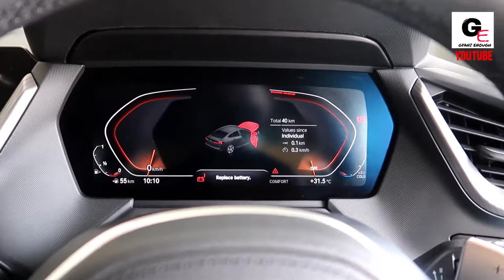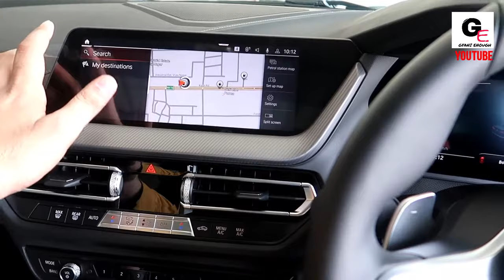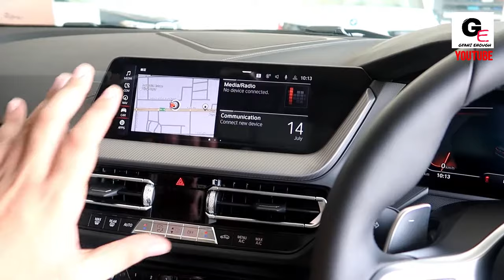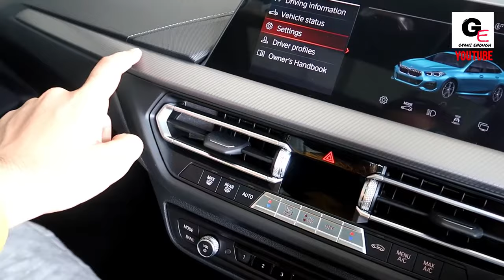2022 BMW 2 series Gran Coupe 220i M SPORT- in depth review - with prices !!!!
hello friends watch this video to see and know about all new BMW 2 series Gran Coupe 220i M SPORT with actual look and details including interiors & exteriors !!!

BMW 2 series Gran Coupe 220i M SPORT has been priced at 42.50L* ex showroom delhi

Technical Data
Capacity in ccm 1998.0
Cylinders/Valves 4/4
Max. output in kW(hp) at 1/minb 141(190)/5,000
Max. torque in Nm at 1/minb 280/1,350-4,600

Drive and Transmission
7-Speed Steptronic Sport Transmission with double clutch
- Shift-by-wire gear selector switch
- Gearshift paddles on steering wheel
- Sporty fast gear shifting in specific driving modes
- Launch Control with imagery in the instrument cluster
- Expert functions for race track driving
BMW TwinPower Turbo 4-cylinder engine Petrol Petrol
BMW Driving Experience Control (Modes: ECOPRO, Comfort, Sport)
Performance Control:
Engine control and brake interventions during cornering, agility enhancement, & curve neutrality
Servotronic steering assist

M Sport
- M Aerodynamics package with front apron, rear apron and side sill in
body colour,with side sill with Dark Shadow insert
- BMW Kidney Grille with exclusively designed vertical slats in satinized
Aluminium with grille frame in Chrome High-Gloss
- 'M' designation on the sides
- Door sill finishers with 'M' designation
- Floor mats in 'M' specific design
- Vehicle key with insert in Black High-Gloss and M lettering
- Contrasting seams on the Dashboard

Interior Equipment
Automatic air conditioning with 2 zone control includes Automatic Air
Recirculation (AAR), a fogging and solar sensor
Air-vents for rear seat occupants
Micro-activated carbon particulate filter for fresh and recirculated air
Ambient lighting: Atmospheric Lighting in front and rear with six
selectable light designs for instrument panel and door trims
Panorama Glass Roof with automatic sliding / tilting function
Cruise control with braking function
Armrest front, sliding with storage compartment
Sport seats for driver and front passenger
Electrical seat adjustment for driver & passenger with memory function for driver
Floor mats in velour
Interior mirrors with automatic anti-dazzle function
M leather steering wheel in leather 'Walknappa' in black with black
stitching and 'M' badging
Multifunction buttons for steering wheel
Gearshift lever with gear knob in 'Walknappa' leather and 'M' badge
Rear seat with 40:20:40 folding, can be folded individually
Centre armrest in rear with 2 cup holders
Storage compartment package

BMW ConnectedDrive
Bluetooth with audio streaming, handsfree and USB connectivity
Smartphone Integration with Wireless functionality
BMW Live Cockpit Professional
- Fully Digital 10.25” (26.03 cm) Instrument Display
- High-resolution (1920x720 pixels) 10.25” (26.03 cm) Control Display
- BMW Operating System 7.0 with variable configurable widgets
- Navigation Function with 3D maps
- Touch Functionality
- iDrive Touch with handwriting recognition and direct access buttons
- Voice Control
BMW Virtual Assistant activated by voice command "Hey BMW"
Parking Assistant with Reversing Assistant
Rear-View Camera
BMW Gesture Control
Speaker system with 6 speakers and total output of 100 watts

Safety Features 220i Sport 220i M Sport
6 Airbags:
- Airbags for driver and front passenger
- Side airbag system (pelvis/thorax) in the front seat backrests
- Curtain airbags for front and rear seat occupants
Three-point seat belts at all seats, including pyrotechnic belt tensioners
at front and belt force limiters at front with Acoustic Warning
Side-impact protection
Crash sensors ensuring:
- Activation of the airbags, the hazard light system, the interior light
- Unlocking of the doors & activation of the interior lighting
- Activation of the safety battery terminal clamp
- Deactivation of the fuel pump in the event of a crash
Acoustic Warning on exceeding designated speeds
Pedestrian protection with Active Bonnet
Attentive assistance
- Analyses the driving behaviour of the driver
- Suggests when to take a break in the control display
- Functions from 70 km/h and higher
Anti-lock Braking System (ABS) with Brake Assist
Dynamic Stability Control (DSC) including Dynamic Traction Control
(DTC) & Electronic Differential Lock Control (EDLC)
Cornering Brake Control (CBC)
Electronic vehicle immobiliser
BMW Condition Based Service (Intelligent maintenance system)
Integrated Emergency Spare wheel
ISOFIX child seat mounting
Runflat tyres with reinforced side walls
Tyre pressure Monitoring System
Warning triangle with first-aid kit